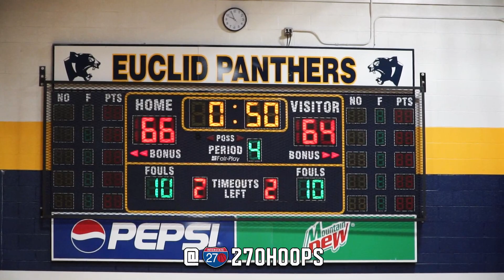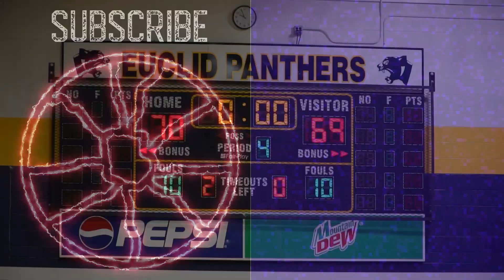THRILLER IN NEO?! St. V's takes down Gahanna at PBP Classic! [Full Game Highlights]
In a matchup between two of Ohio's best programs, St. Vincent-St. Mary got the best of Gahanna on Sunday at Euclid HS, storming back on the Lions in the second half to deliver them their first loss of the season in a 70-69 victory.

After Gahanna built a 32-12 lead midway through the second quarter and looked poised to runaway with the game, St. Vincent-St. Mary turned up their defensive pressure and ended the half on an 18-2 run to head into the half trailing by just four points.

While Gahanna increased their lead to double digits once again early in the second half, the ball pressure of the Irish once again became too much as they forced a plethora of turnovers to take control of the game late and come out on top.

In a dominant showing, Marquette signee Sean Jones led Gahanna with 29 points and nine assists.

Illinois signee Sencire Harris led St. Vincent-St. Mary with 21 points in the big win.